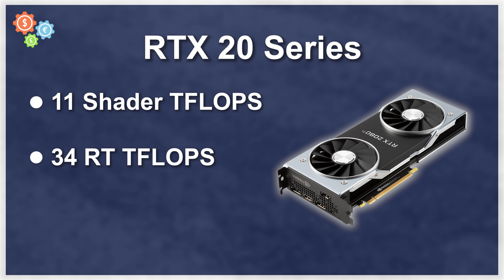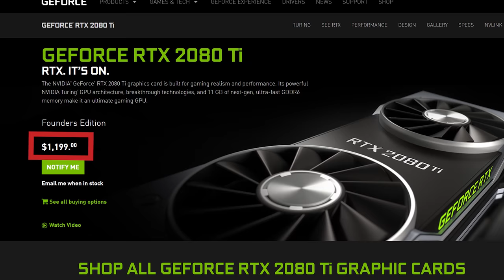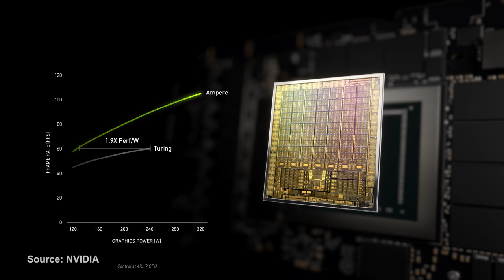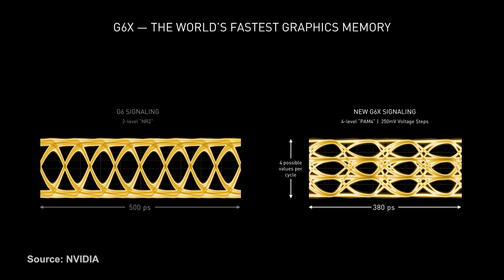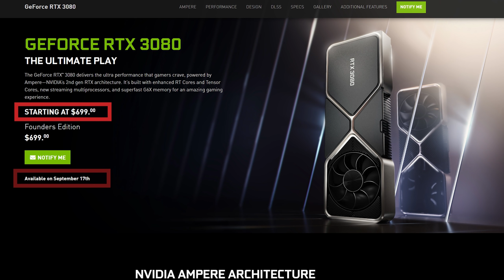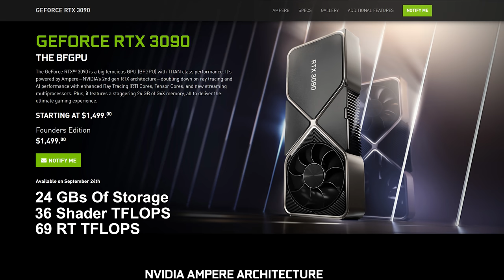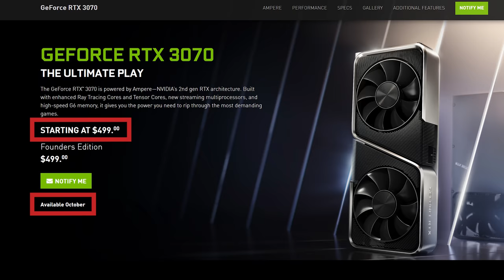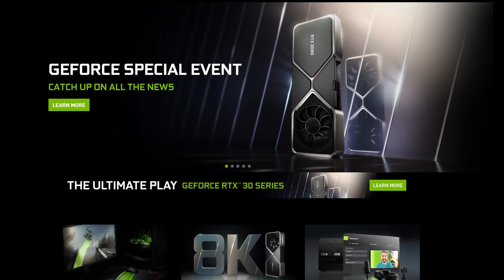Nvidia RTX 30 Series — Everything You Need to Know — 3070 / 3080 / 3090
NVidia has unveiled Ampere, the new RTX 30 Series with the first cards launching Sept 17th.
This is a guide to everything you need to know about these new cards!

— Filming Script and Notes for RTX 30 Series Launch